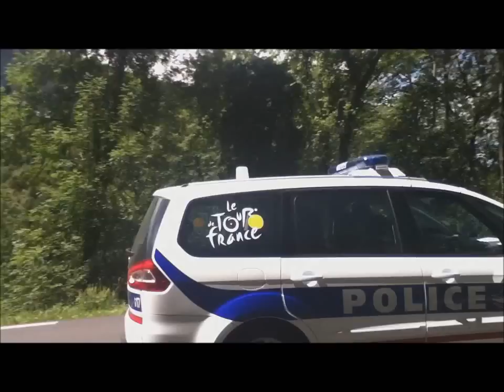Tour de France 2012 - Etape 12 Caravane + Course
Passage de la 12ème étape du Tour de France dans les Gorges de Crossey (caravane + course)
Les échappés :
Cyril Gautier - EUROPCAR
Egoi Martinez - EUSKALTEL
David Millar - GARMIN
Jean-Christophe Péraud - AG2R
Robert Kiserlovski - ASTANA